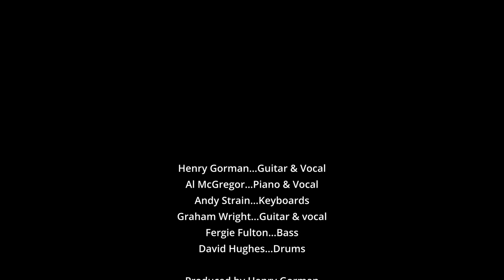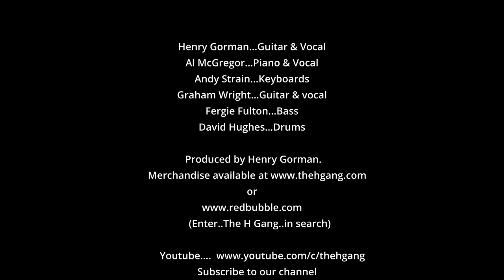‘The H Gang' - Session #82 ‘The Last Train’ - The Movies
Virtual gigging!

Al McGregor…Piano & Vocal….Scotland
Graham Wright…Guitar & Vocal…France
Andy Strain…Hammond Organl…England
Fergie Fulton…Bass…England
David Hughes…Drums…Scotland